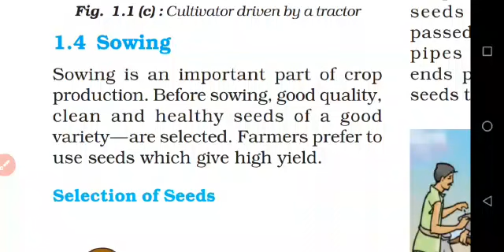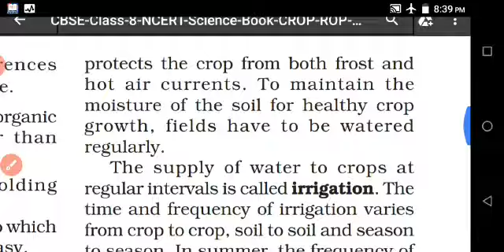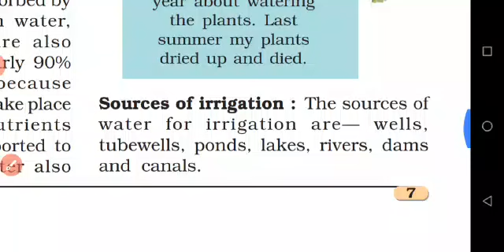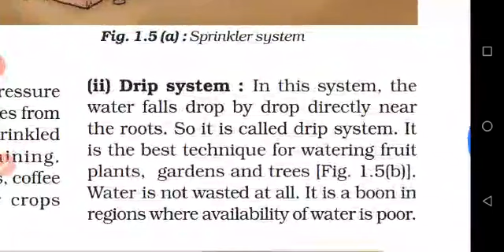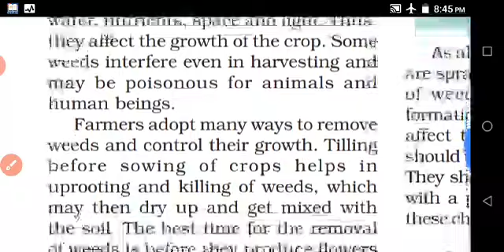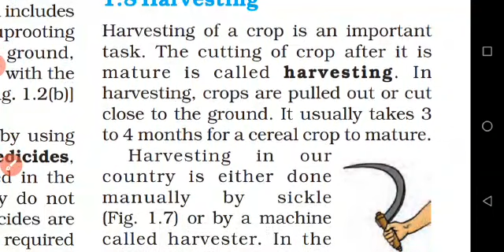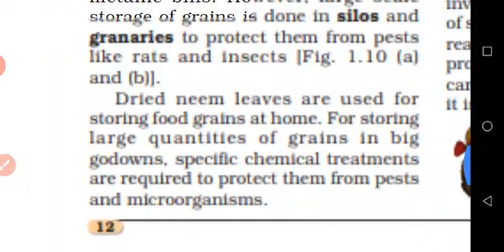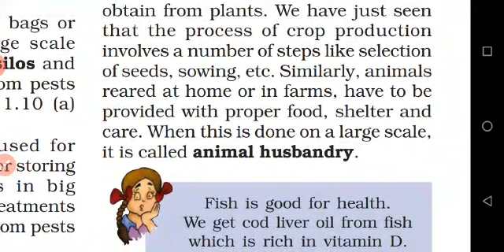VIII- STD - SCIENCE LESSON 1 - CROP PRODUCTION